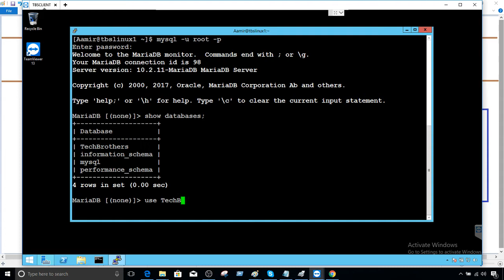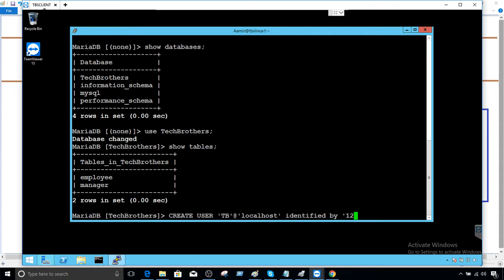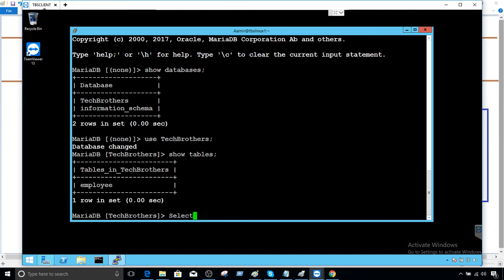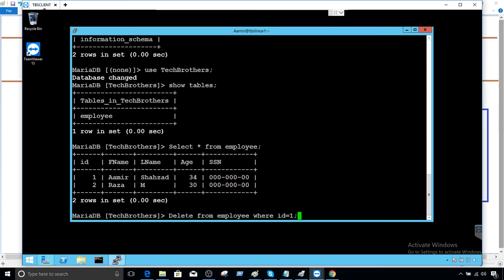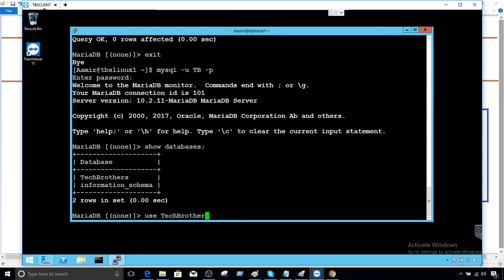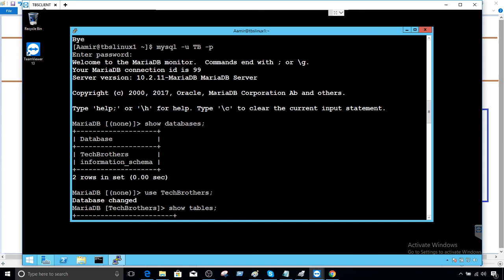How to Grant Delete Permission on Table/s to a User in MariaDB - MariaDB Admin Tutorial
How to Grant Delete Permission on Table/s to a User in MariaDB is step by step demo in which I showed how to provide delete permission on single table or multiple tables in MairaDB to a user.

such as
MariaDB Admin Tutorial
Cassandra Tutorial
SQL Server Reporting Services(SSRS) Tutorial